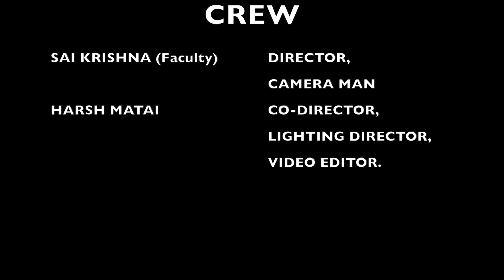Preamble of Constitution of India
This video explains the preamble of constitution of India.
0:00 Introduction to Indian Constitution.
0:41 Preamble of Indian Constitution.
1:28 Key words in the Preamble: We the people of India, Sovereign, Socialist, Secular, Democratic.
3:07 Objectives of Constitution.
3:21 Factors which help achieve its objectives: Justice, Equality, Liberty, Fraternity.

Crew
Sai Krishna Kesaram:  Director, Camera Man
Harsh Matai: Co-director, Script Writer, Lighting Director, Video Editor.

Cast
Hari Chandana: Anchor - 1
S.Neha: Anchor - 2, Photo Editor
Renuka Sriram: Anchor - 3
Sonia Mondal: Anchor - 4, Sound Coordinator